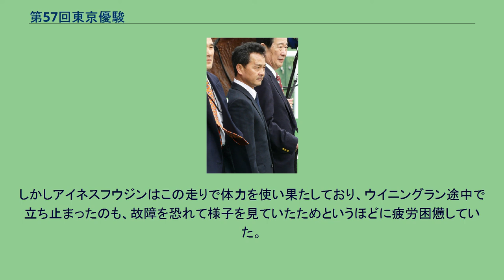第57回東京優駿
東京優駿 」 第57回東京優駿 第57回東京優駿は、1990年5月27日に東京競馬場で行われた競馬競走である。
アイネスフウジンが逃げ切り、優勝した。
1988年に公営・笠松競馬から中央競馬に移籍したオグリキャップの登場以来、折からの好景気もあって、日本競馬界はハイセイコー以来の一大ブームに湧いており、その只中で行われた本競走は入場人員19万6517人、売上金は前年を100億円超上回る397億円と、いずれもダービー史上最高の数値を記録していた。
こうした中で1番人気に支持されたのはメジロライアンであった。
同馬は前走皐月賞のレースで進路を失うという、不完全燃焼とも取れる形で3着に惜敗しており、コースが広く直線も長い東京競馬場ならばその全能力を発揮できると見られていた。
また、生産者兼オーナーのメジロ牧場は、1961年のメジロオー以来、東京優駿で3度の2着と後一歩で優勝を逃しており、「メジロ悲願のダービー制覇」への期待も掛けられていた。
2番人気は皐月賞に優勝したハクタイセイ。
騎手は南井克巳から武豊へと乗り替わっていた。
3番人気は皐月賞2着で前年の最優秀3歳牡馬アイネスフウジン、4番人気にはトライアル競走のNHK杯を制してここに臨んだユートジョージが入り、ここまでが一桁台の単勝オッズであった。
スタートが切られると、アイネスフウジンが先手を取って先頭に立ち、さらに前走では中団から差すレースを見せたハクタイセイもこれに続いた。
メジロライアンは10番手前後に控え、先頭から最後尾までが50メートルほどの差で隊列が固まった。
アイネスフウジンは向こう正面で後続をやや引き離し、2番手以下に4馬身ほどの差を付ける単騎逃げとなる。
第3コーナー手前付近でワイルドファイアーとハクタイセイの2頭がペースを上げて1馬身ほどまで差を詰めるが、最終コーナーを回りながらアイネスフウジンがラストスパートを掛けると 2頭は再び引き離され、最後の直線に入り完全にアイネスフウジンの独走状態となった。
残り200メートルで後方に控えていたメジロライアンが追い込んできたが、すでに大勢は決しており、アイネスフウジンがメジロライアンに1馬身1/4の差を付けて1着、優勝タイム2分25秒3という、従来のタイムを1秒更新するレースレコードでの優勝を果たした。
逃げ切りでの優勝は1975年のカブラヤオー以来、15年振りの出来事であった。
また、前年ウィナーズサークルに続き、シーホーク産駒の連覇ともなった。
なお、最後の直線入り口でダイイチオイシが故障を発生して競走を中止し、同馬は予後不良と診断され安楽死の措置が執られている。
入線後、そのままウイニングランに入ったアイネスフウジンと中野栄治は、向こう正面でしばし立ち止まった後に引き返し、駈歩で正面スタンド前に帰ってきた。
するとこの瞬間、スタンドの観衆から「ナカノ、ナカノ」という合唱が湧き上がった。
優勝者を称えるために観客がその名前を唱和するという方法は史上前例を見ないものであり、これは競馬ファンの主体、ひいては日本競馬の在り方が、それまでのギャンブル性重視の楽しみ方から、よりスポーツ的な楽しみ方に移り変わりつつあることの象徴とされ、日本競馬史におけるひとつのエポックとされた。
特に古くから競馬に携わっていた層からの反響が大きく、民間初の競馬実況アナウンサーであった小坂巖は、「自分たちの時代は終わったと感じた。ぼくらの知っている競馬とは違った時代になったんだと、強く感じた」と回想し、40年に渡り新聞記者を務めた遠山彰は自著の中で「涙が出てきた。競馬が本当に一般の人に認められるスポーツになった、と感激した」と述懐している。
また、海外競馬評論家の合田直弘はこの日の夜、イギリスに住む友人に電話を掛け「日本の競馬が大変なことになっているよ」と伝えたといい、「まさに歴史的な出来事だった」と述べている。
東京競馬場で解説していた大川慶次郎も自身の本命であり最も思い入れの強かったメジロライアンが負けたにも関わらず、コールを耳にし感極まって落涙している。
騎手・調教師としてダービーを制覇した経験を持つ大久保房松（当時92歳）は中野騎手を羨ましがり、「こんな風に出迎えられるなら、もう1度ダービーに乗りたい」と発言している。
当の中野は勝利騎手インタビューでコールの感想を問われ、「感激です」と答えている。
その後「コール」は応援形態のひとつとして定着し、1990年代には、...